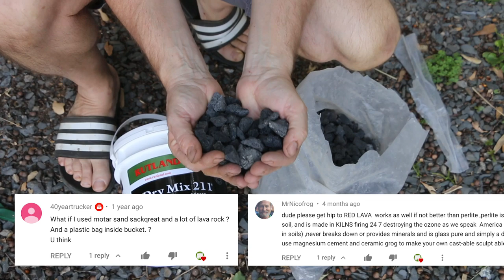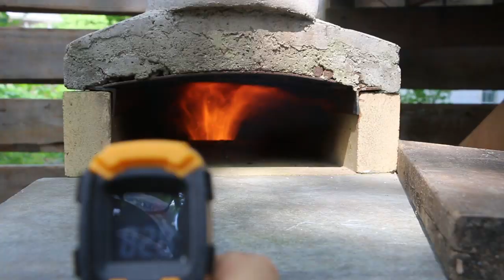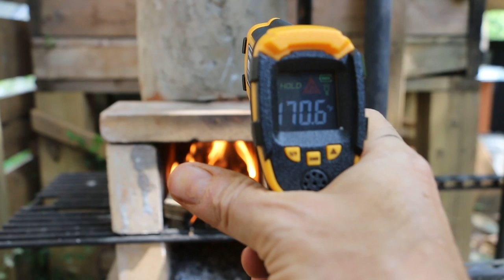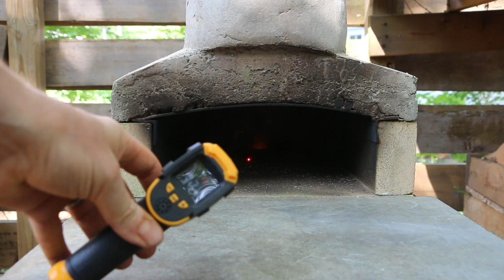How To Make A Lava Rock And Refractory Mortar Rocket Stove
I make a lava rock and refractory mortar rocket stove, with a fire brick fire box. The rocket stove will provide the heat for my concrete, fire brick and rebar pizza oven.

Main GreenShortz Channel: Short Videos About Easy Ways to Be Green